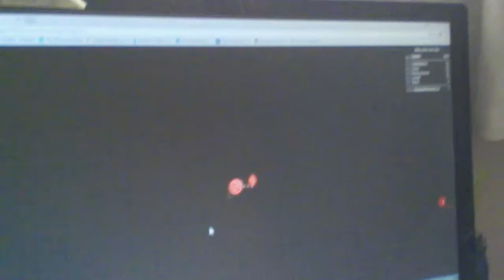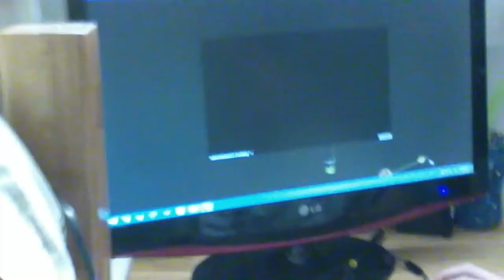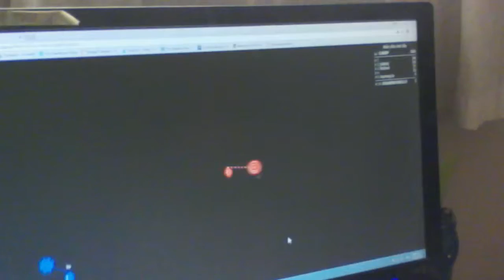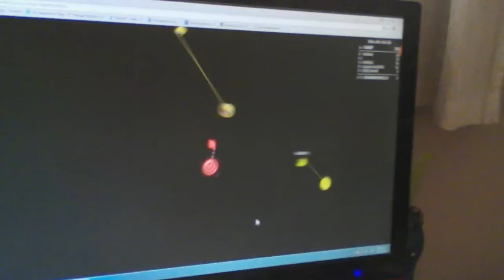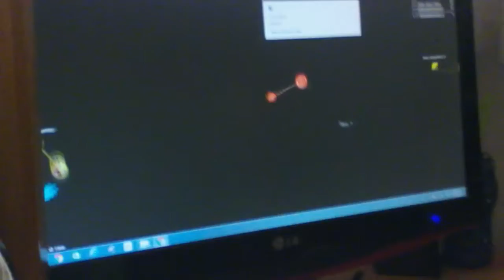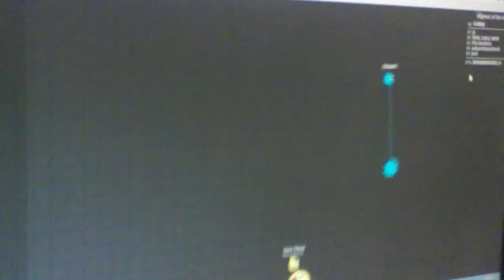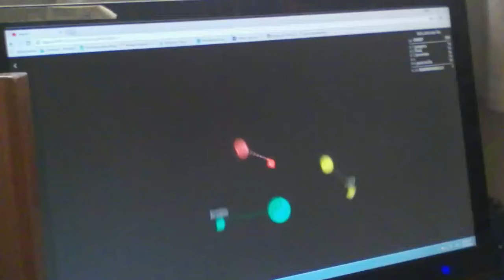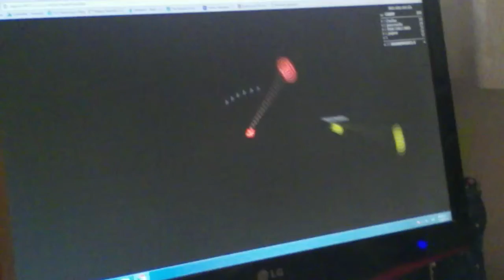Otro juego que termina en io